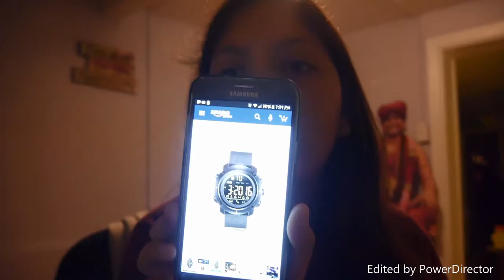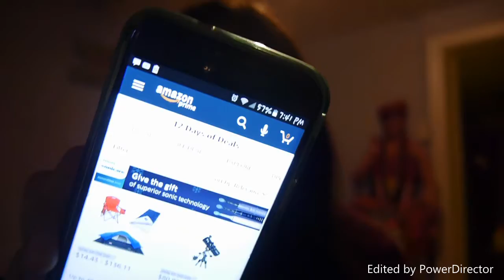Vlog 43: Present Presents